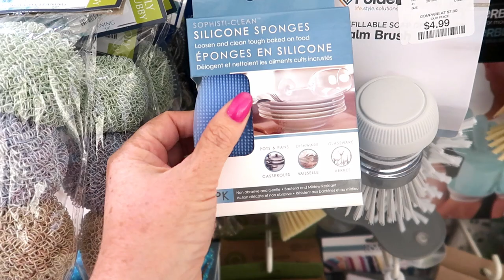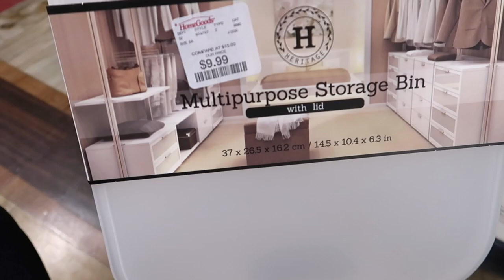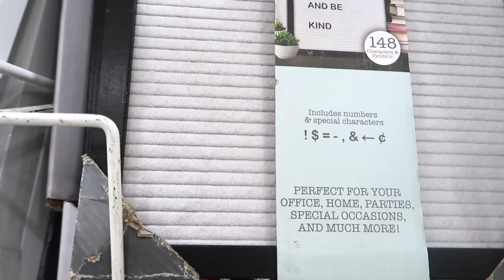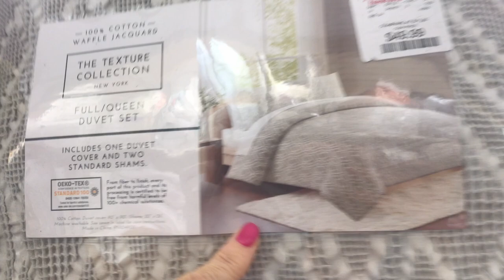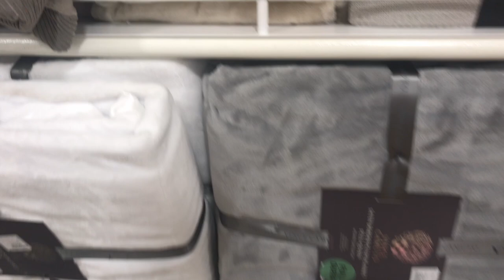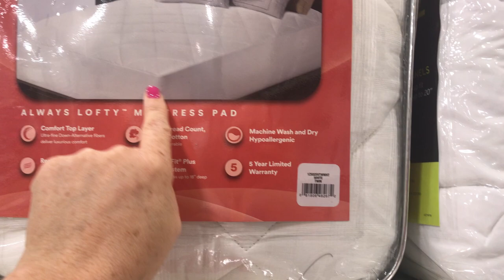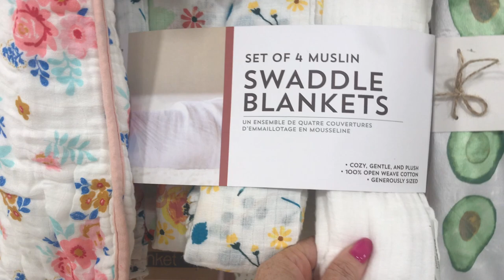США Шопинг Влог Магазин декора в США | Всё для дома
У Леры выходной. Идём в магазин декора и красивых вещей для дома.